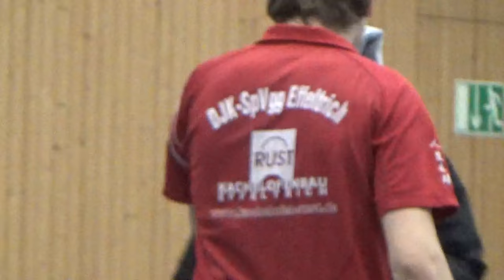Guman vs Bindhammer Felix Tabletennis Regionalliga Effeltrich vs SB Versbach 20161210 6